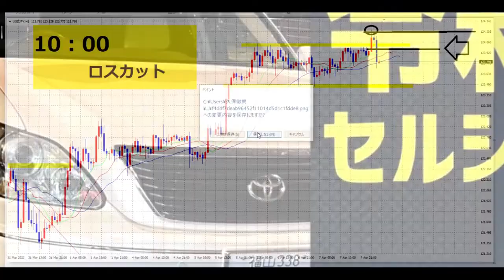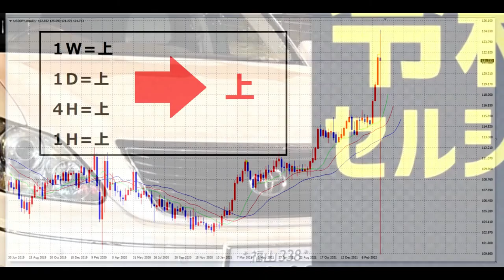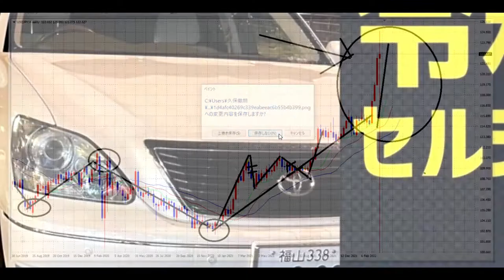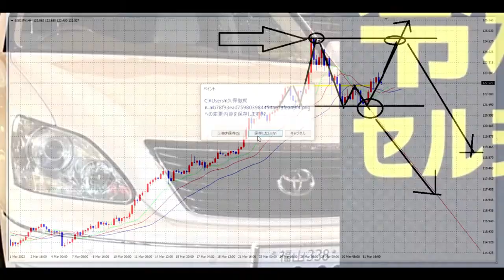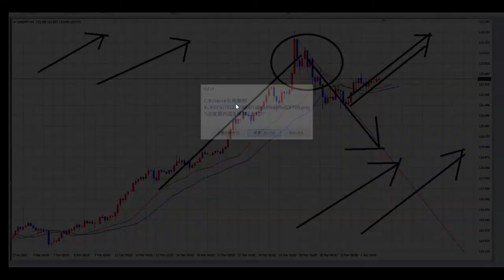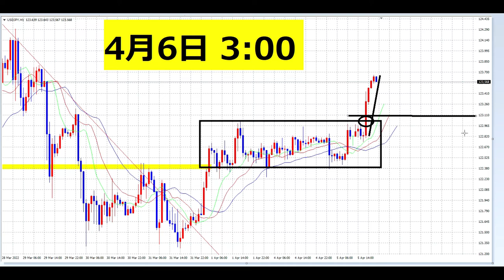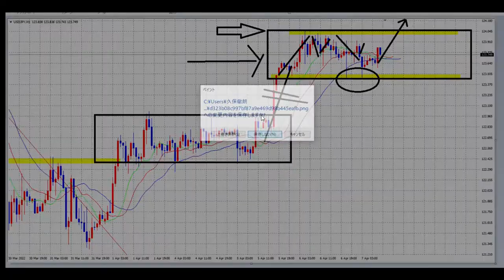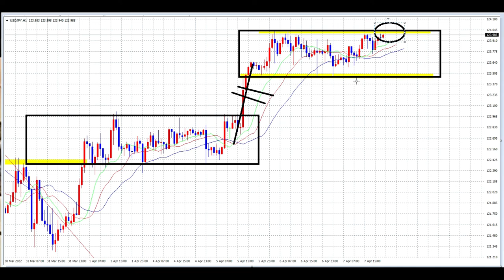【FX】一気見15週「変わり目とロスカット処理」